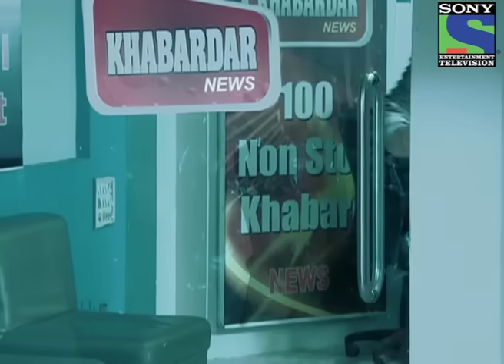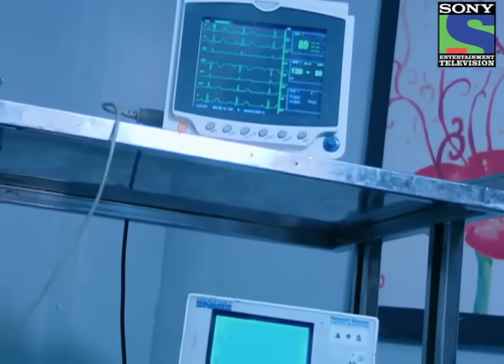Qatil Patrakar - Part - 02: Episode 242 - 28th July 2013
Qatil Patrakar - Part - 02 - A blackmailer demands Rs. 15 lakhs from Sanjana. Varun reveals to Inspector that Sourabh is not the one who murdered Rupal. Sanjana steals the Red dairy from Varun's Bag which had an important CD too. Who killed Rupal? Will K.D. Pathak succeed in proving his client innocent? - Watch this thrilling episode to find out the truth.